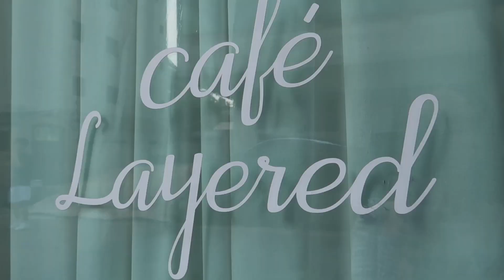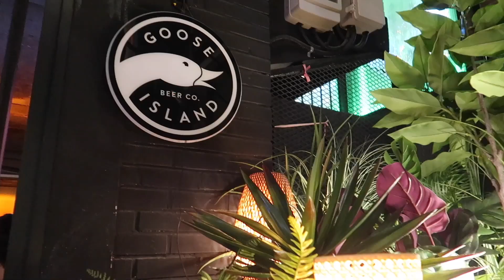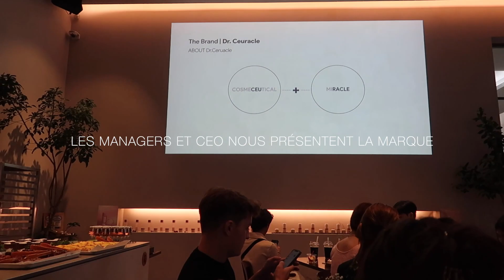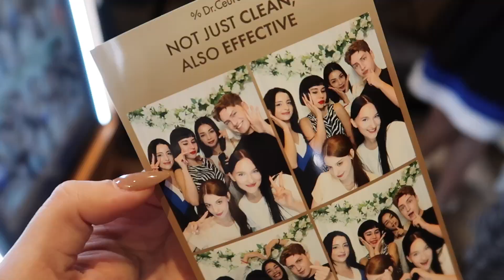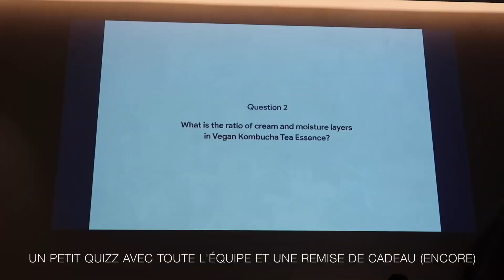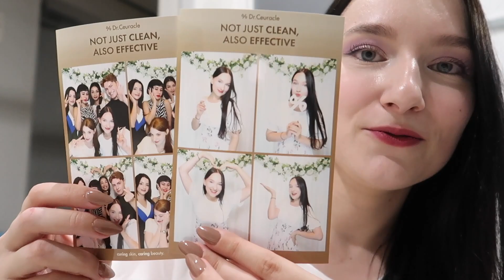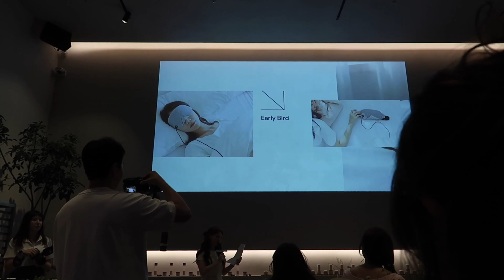TELLEMENT DE CHANGEMENTS EN 3 ANS...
Promis, un jour je vous montrerai aussi les côtés moins sympas et compliqués de ma vie en Corée ! Mais pour le moment, venez profiter avec moi de ces moments de joie que m'offre mon quotidien

Les adresses de cette vidéo :

카페 레이어드 연남점
Cafe Layered Yeonnam Branch
서울 마포구 성미산로 161-4

계담다
Gyedamda
서울 마포구 동교로38길 33-20

1209 카페
Cafe 1209
서울 강남구 언주로 709 1층